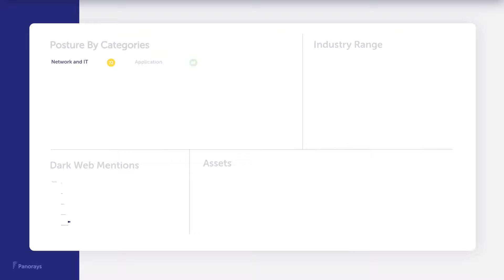Supplier Cybersecurity Risk Ratings Accuracy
Consider security rating accuracy when it comes to supplier cyber risk management.